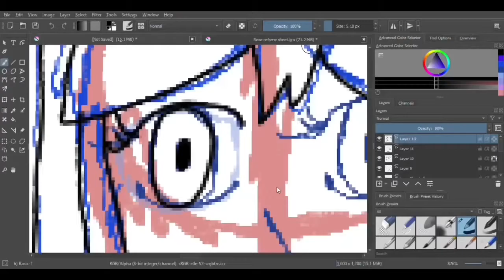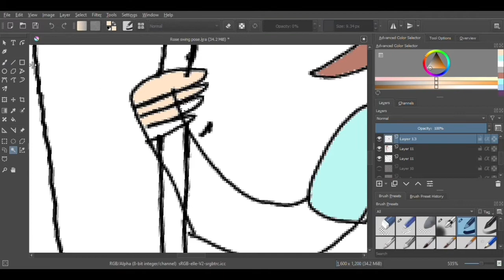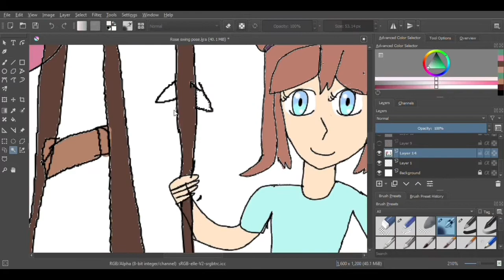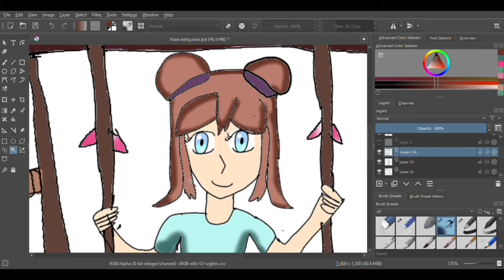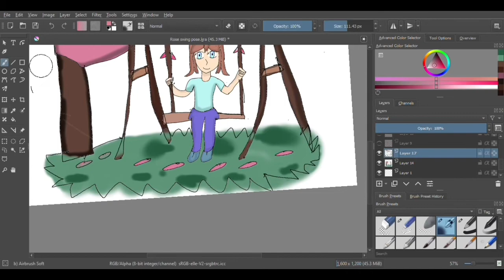Rose swing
Rose swinging with tree.